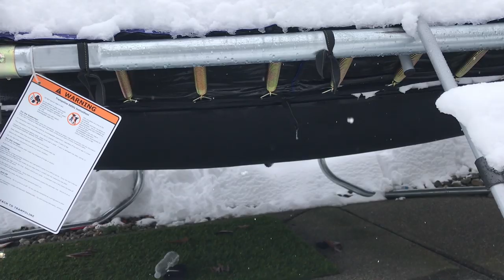Day in the life of Winter Storm